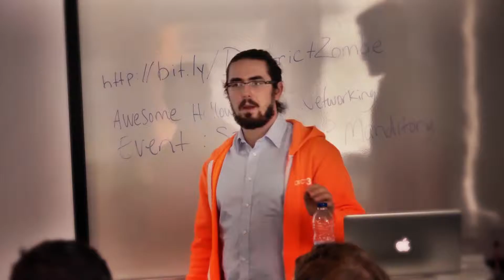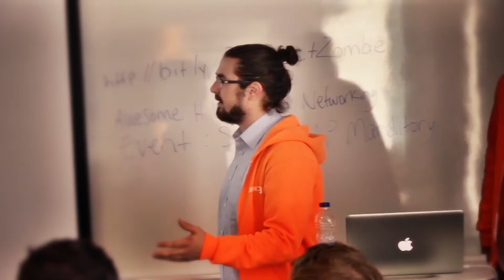District 3 - 6 weeks of Start-up